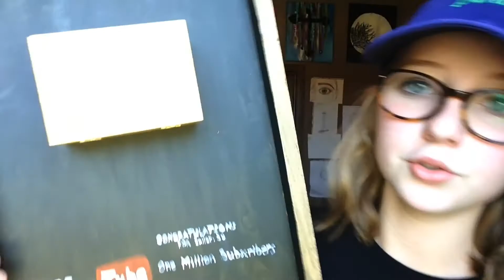WHAT I WANT IN LIFE!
HEYO my little chicken noodles I'm here to tell you that you can be unique and yourself and to shed light on the world

Cause this 5'4 blonde choch can do anything !